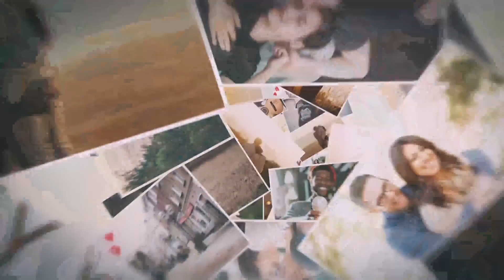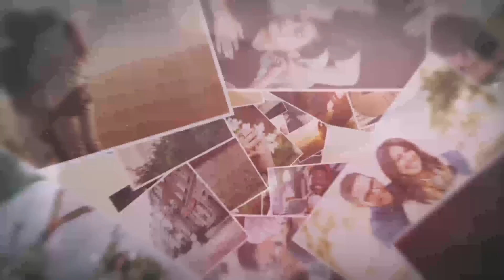Beautiful Slideshow | After Effects Project Files - Videohive template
Project Features Full HD 1920 X 1080, 29.97FPS Duration: 2:50 20 Placeholders for photos and texts Modular structure After Effects CS5.5 and higher Controller included, change color and FX easily No plugins needed Video tutorial included Images used in the preview video not included Music not included, you can get it here Free fonts links included

 Last Update 21 December 18 Created 21 December 18 After Effects Version CC 2018, CC 2017, CC 2016, CC 2015, CC 2014, CC, CS6, CS5.5 Files Included After Effects Project Files Universal Expressions No Length 2:50 Resolution 1920x1080 File Size 19mb Media Placeholders 20 Text Placeholders 20 Tags album, cinematic, film, gallery, memories, photo, retro, simple, slideshow, traveling, vintage, weddings